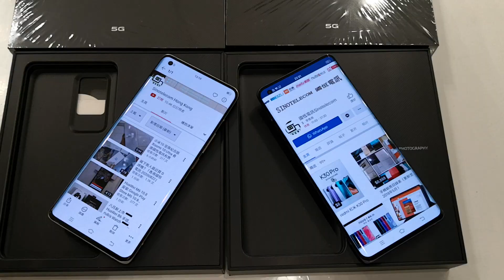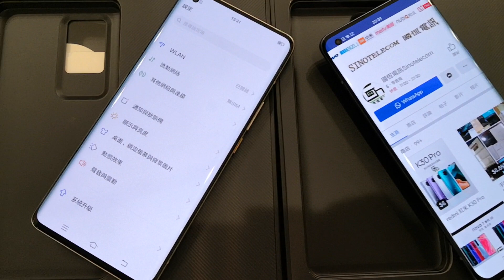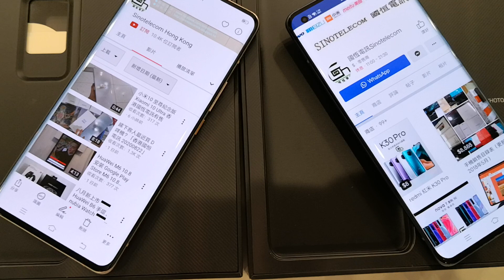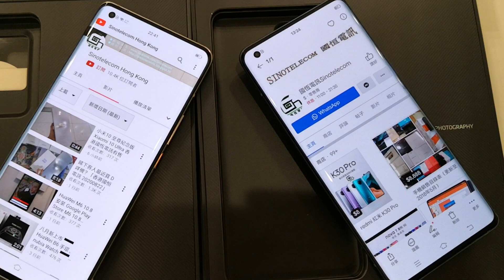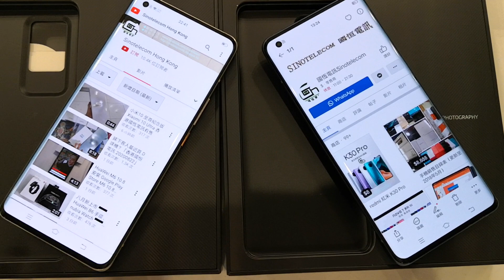【國恒電訊】 ▀▀ vivo X50 Pro+ 6.56吋 驍龍865 HiFi CS43131 ▀▀ 開箱影片介紹（有售）